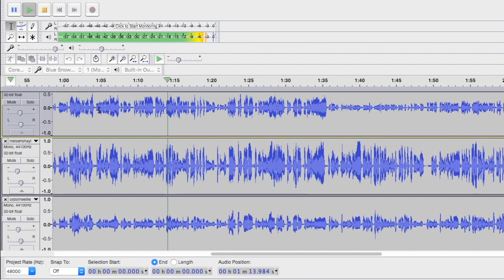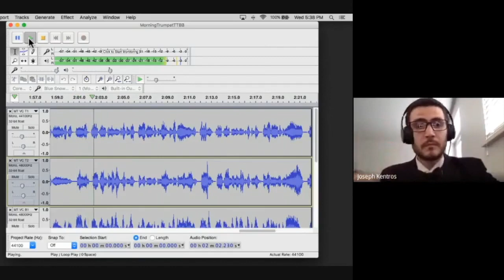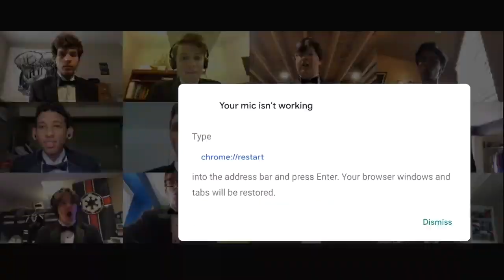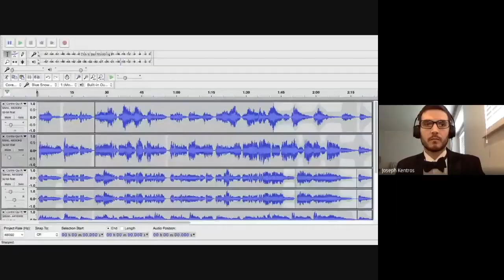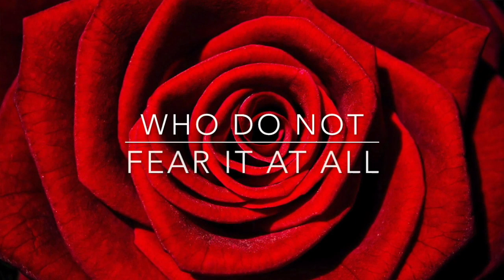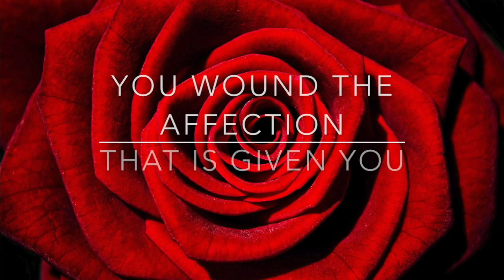Oh Wailing Hearts! The Finale Virtual Choir Concert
The Beetdigger Virtual Choirs proudly present Oh, Wailing Heart! The VIRTUAL Finale Concert!

On May 19th at 7 PM, the Beetdigger Virtual Choirs will be performing their Finale Concert in Youtube Premiere format. The link will be provided in this event page, as well as on the Beetdigger Choir Website. The performance will feature 14 virtual choir performances total, and will have tributes to our choir seniors in between numbers.

In between numbers, as has become our tradition, we will be having our Senior Tributes, where we highlight and honor our choir seniors in their final performance of their time with the Beetdigger Choirs.

Our Beetdigger Virtual Choirs are “Audio-Only” virtual choirs, with a twist. Like a normal virtual choir, the students sing along to a “Guide Video” (a video of me conducting with their part dubbed underneath via a piano or keyboard). They record the full song on their phone’s voice memo (instead of video recorder) and upload it to canvas. I use Audacity Sound Editor to bring all the tracks together, and it makes a song. The twist, where these are no longer truly Audio-Only, is that I get all my students together in a Google Meet, and screen-record them lip-syncing while I play the recording of them all singing the song. This allows me to have a video track without dealing with large video file formats, and also allows me to use iMovie which is a simple and fast video editor for combining audio and video formats.

The final number is an original piece by my very good friend and songwriter, Brian Lee, and me. The Beetdigger Choirs debuted it at the beginning of the year and are now bringing it back as a Virtual Choir to finish our year!

Beetdigger Virtual Choirs. SHARPENING THE PITCH. FLATTENING THE CURVE.